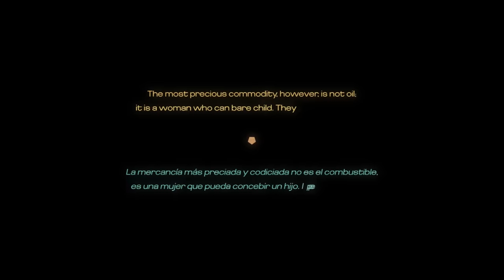J Quiles & Los De La Nazza - Si El Mundo Se Acabara ( Video Oficial )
NAZZA RECORDS